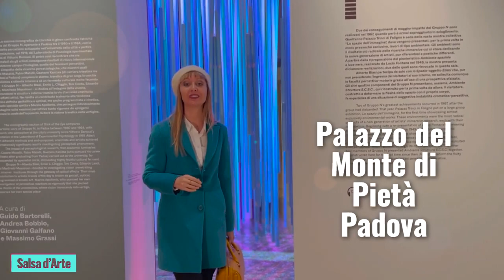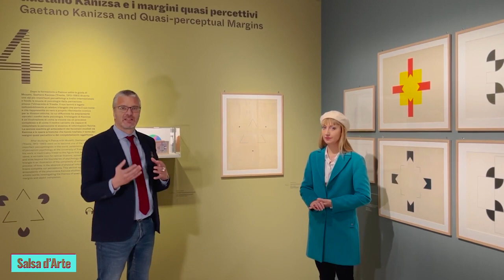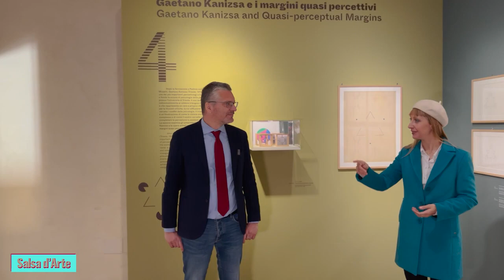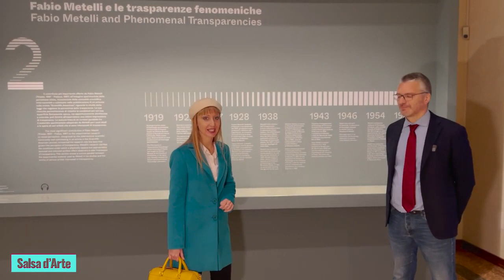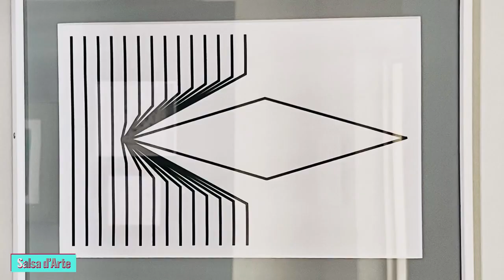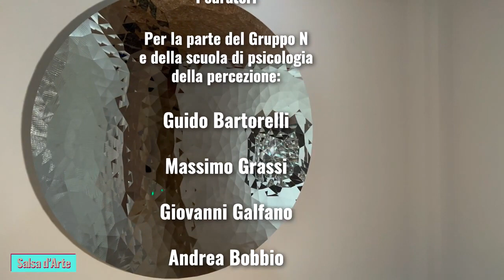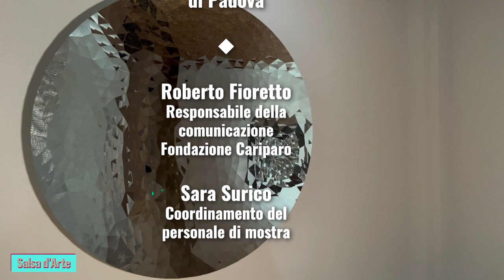L'occhio in gioco Illusioni, Arte e Psicologia